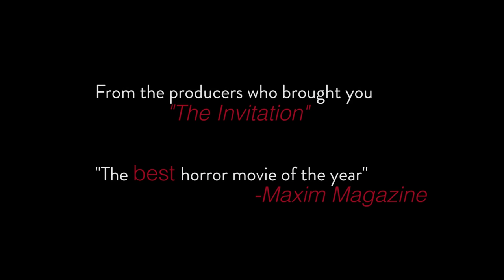Shortwave Official Trailer 1 (2016) - Horror Movie HD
A modern and unrelentingly tense psychological thriller based on a theory of the origins of shortwave radio frequencies, Shortwave is an unnerving reminder that some stones are best left unturned.